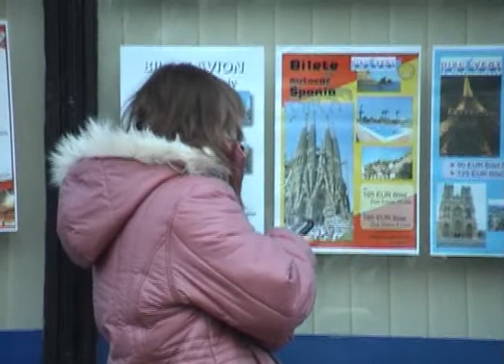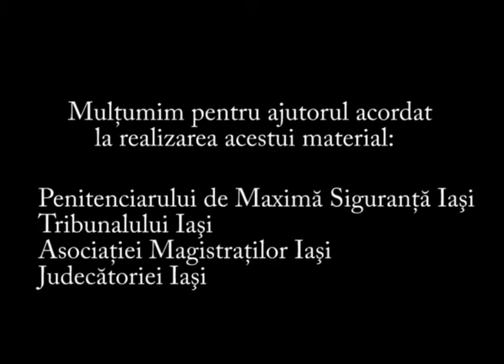GAC Valeni: Singur acasa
Material pe linia prevenirii delincventei juvenile, pus la dispozitie prin amabilitatea Compartimentului de Analiza si Prevenire a Criminalitatii, din cadrul Inspectoratului de Politie Judetean Neamt